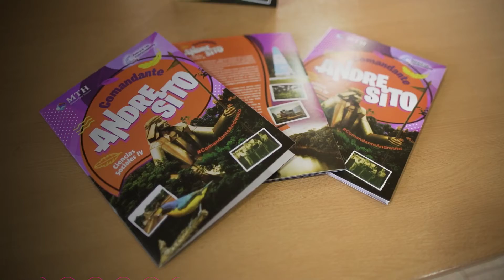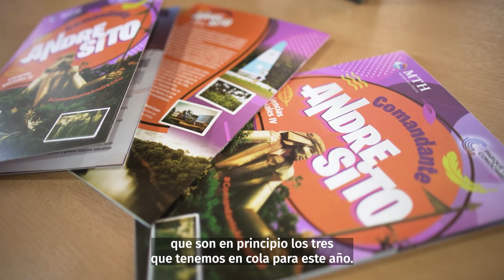📚 Comandante Andresito, ya tiene su manual de estudios propio 📙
🕶️ De esa manera el Parque del Conocimiento sigue extendiendo sus servicios a toda la provincia para darle a los docentes un material que los ayudará a desarrollar con sus alumnos de cuarto grado, a través de través del área de ciencias sociales, aún más la identidad local de los andresiteños.

👉 Acción conjunta con Pablo Camogli, de Misiones Tiene Historia, encargado de la recopilación histórica, documental y edición.